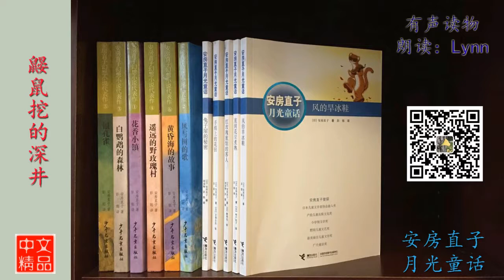鼹鼠挖的深井 安房直子 童话故事 有声读物 Chinese Audio Book